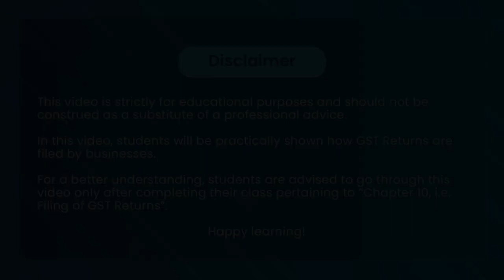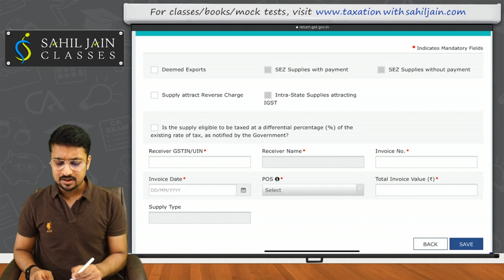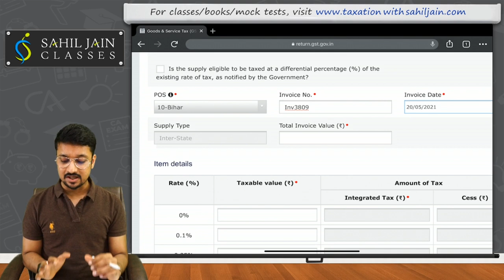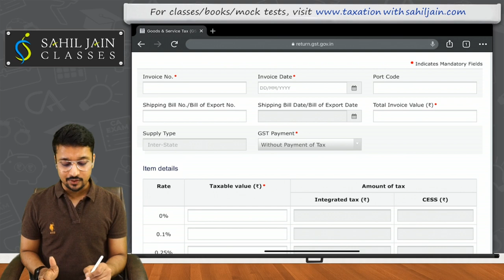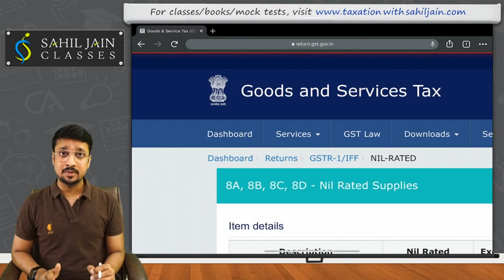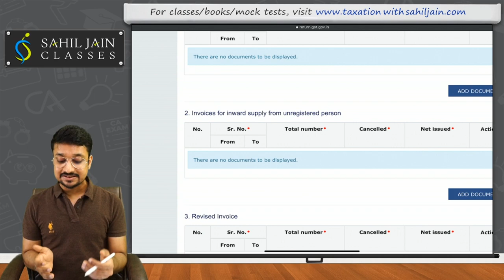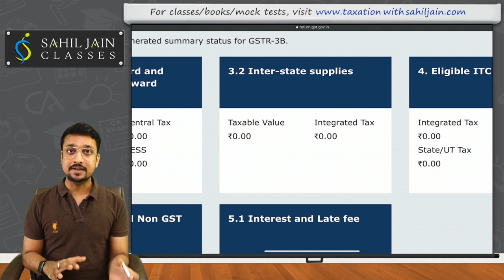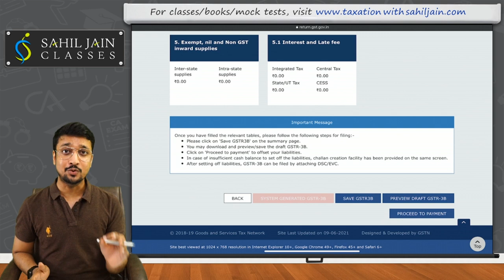Watch me file my own GST Return with logics explained behind everything!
In this video, I've practically demonstrated to my students how a GST Return is filed and also what is the logic behind each and every information that that goverment seeks from taxpayers.

This video will help you understand theoretical provisions in an even better fashion.

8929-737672